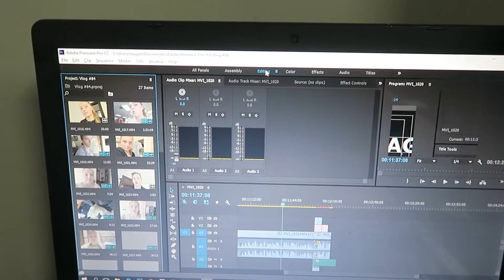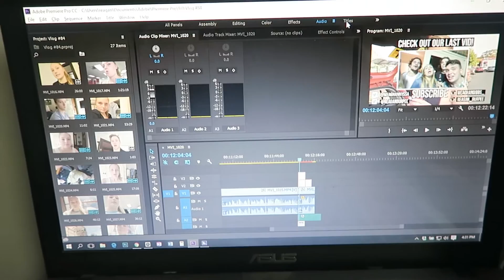lest we forget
If you have any questions or comments about anything leave them in the comments below and tell us what you'd like to see.
Please note that all content expressed in this video is our own personal opinions and are not intended to offend or disturb any viewer.

I hope you enjoy our video and continue to come back for more!
Meaghan & Reagan xxx

Please watch our 123 Challenge!